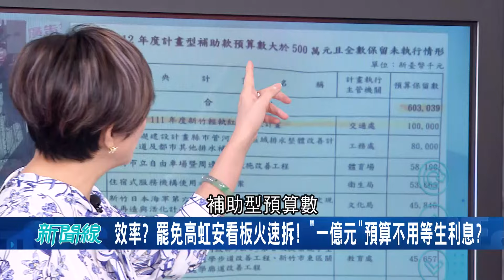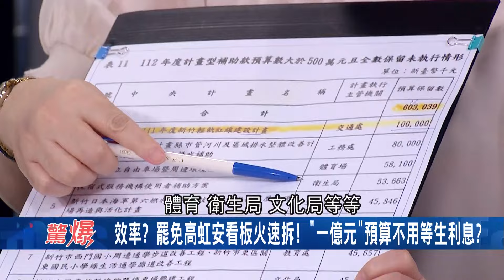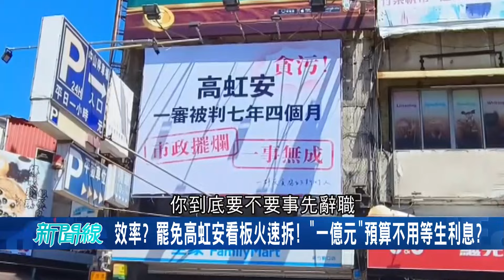效率? 罷免高虹安看板不到四小時遭火速拆 「一億元」預算不用是等生利息? 陳敏鳳批:安真的一事無成 史上最短命 勸回安辭職 藍白合有可能? 綠漁翁得利│【驚爆新聞線】20240804│三立新聞台